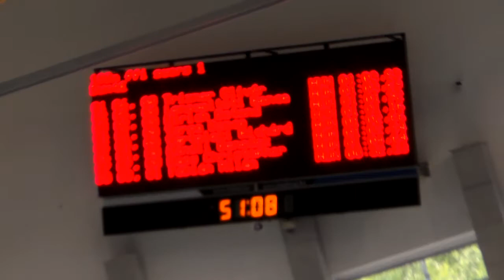- XLVI. Országos Gyermek Bajnokság